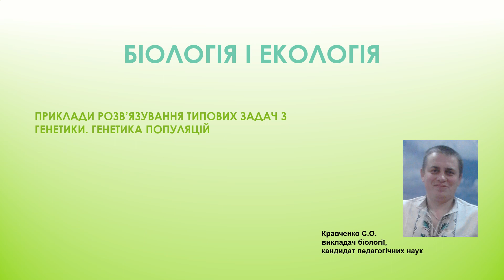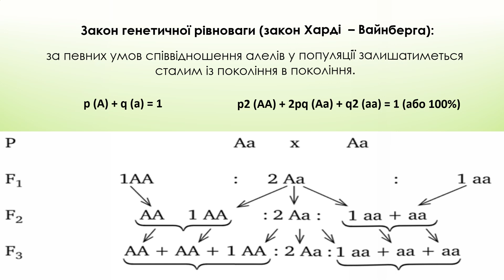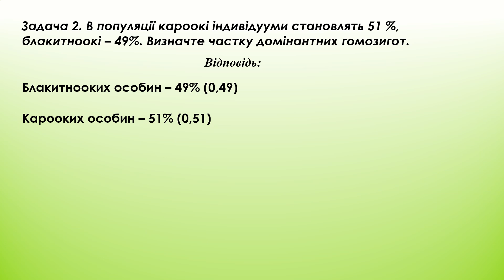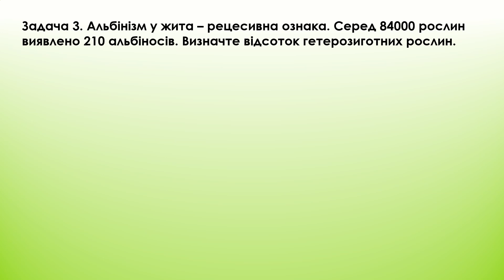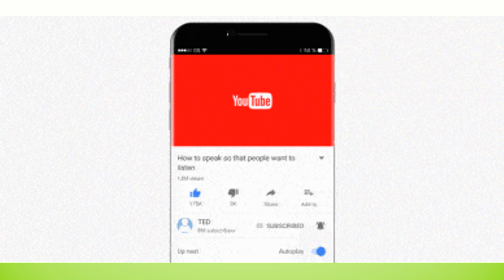46. РОЗВ’ЯЗУВАННЯ ТИПОВИХ ЗАДАЧ З ГЕНЕТИКИ. ГЕНЕТИКА ПОПУЛЯЦІЙ / Біологія і екологія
Вітаю! Дане відео  призначене для вивчення дисципліни "Біологія та екологія", яке може стати в нагоді учням 10-11 класів старшої школи та студентам 1 курсу закладів ФПО та ПТО. Відеоролик озвучений синтезованим голосом. Матеріал відповідає навчальній  програмі рівня стандарту. Вдалого навчання!